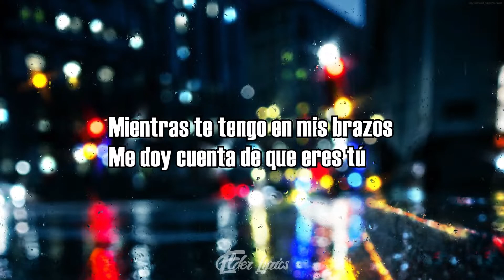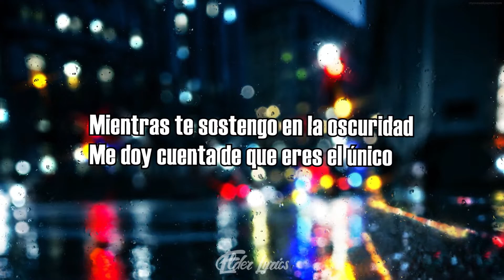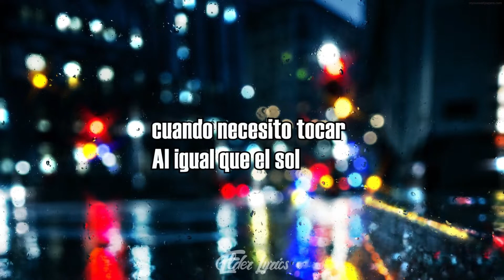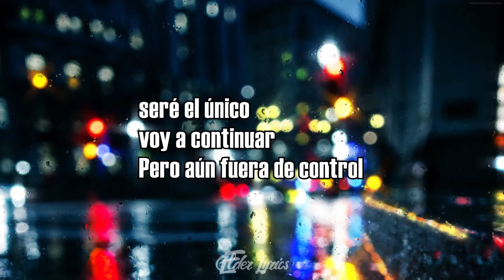Kalax - Out of Control (Ft. Kidburn) (Sub Español)